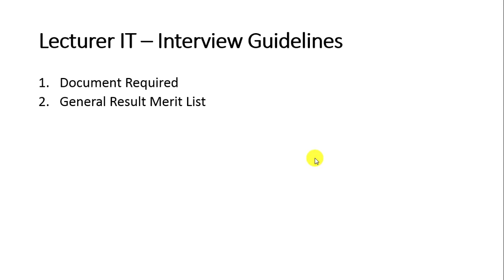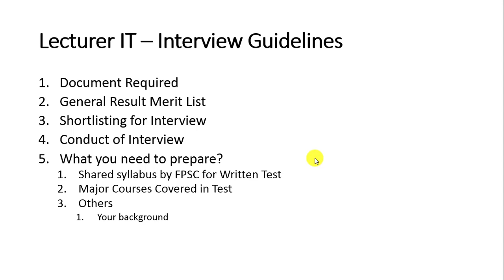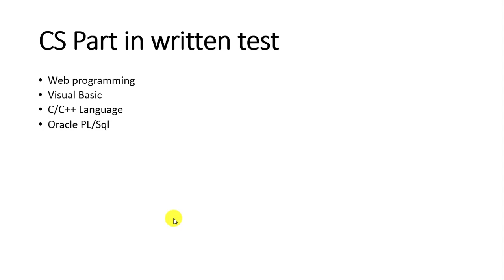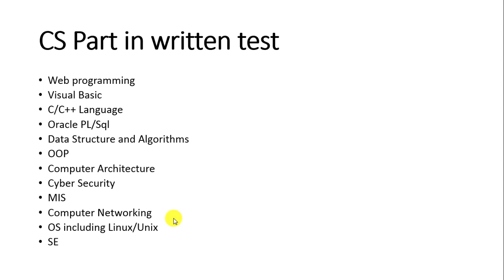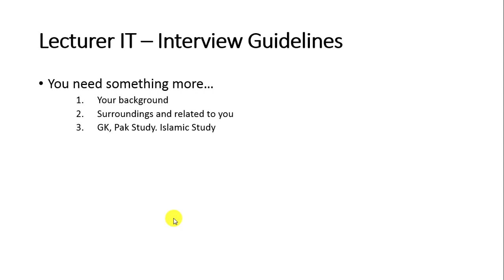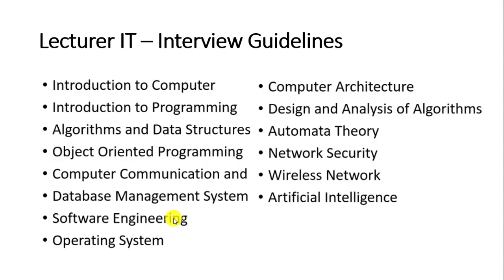FPSC Lecturer IT Interview guidelines | FPSC Lecturer Computer Science Interview Tips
In this video, @EducatorAhsanKhan presented fpsc interview guideline and interview tips. the fpsc lecturer computer science interview and interview guideline are much rare on youtube with such well explained and actual experience as well. The fpsc lecturer interview and fpsc lecturer interview or fpsc interview questions for lecturer computer science or fpsc interview. This video explains the fpsc lecturer interview preparation plan. It tells you that how should i prepare for a lecturer interview and provides you full details on interview preparation. The fpsc interview guidelines or fpsc interview guidelines or fpsc interview preparation similar searched content on youtube now days.

To watch the complete playlist of "FPSC Lecturer IT Preparation" please click on the link given below: